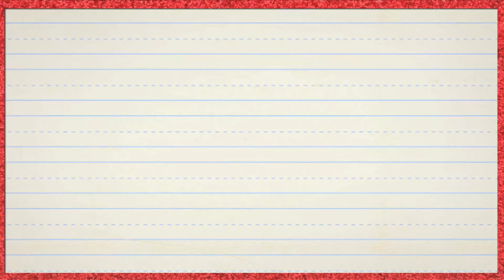UVM TE ESTAMOS ESCUACHANDO